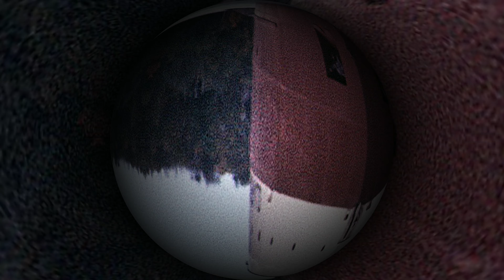Gordon Lightfoot - Wreck of the Edmund Fitzgerald [fuu's slacker edit]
This is the first song I can ever remember hearing on a radio. Just a light edit for a little more oomph on the bottom, width in the middle with some brightness. The mix sounds a bit more wall like. You should go listen to the original

Rest in peace gentlemen, may God have mercy on our souls.